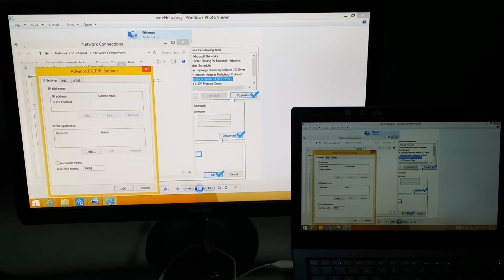Windows connect with EZCast Wire through USB Cable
This video shows how to setup the connection between Windows(7+) and EZCast wire. Please follow below steps:
(Step 1) Connect to TV/Projector/Monitor: Connect EZCast Wire’s HDMI port to TV/Projector/Monitor's HDMI port and switch to the source.
(Step 2) Connect with PC/Mac: Use the USB extension cable to connect the EZCast Wire's micro USB port, it will get power from USB port and start.
(Step 3) Connect with iOS/Android: Use an external adapter(5V1A) to connect EZCast Wire's Micro USB port to power up, and use your Mobile Phone's lightening cable or micro USB cable to connect to the USB type A female port.

Product: EZCast Wire
EZCast Wire HDMI is an universal wired mirroring and streaming converter. EZCast Wire supports Android, iOS, Windows and Mac devices. Incorporated with powerful EZCast apps, EZCast Wire can mirror your phone, pad and laptop or stream multimedia to TV and projector through simple USB connection. Simple, stable and universal.
Features:
(1) Through USB: Through USB connection, simple and no interference.
(2) Mirroring with charging: EZCast wire charges your phone when mirroring. One move, two gains.
(3) One for all: One for all popular OS, supports Android, iOS, Windows and Mac devices
(Android 5.0+, iOS8+, Windows 7+, Mac 10.9+)
(4) Not only mirroring, also streaming: EZCast wire not only mirror your phone, pad and laptop, but also stream multimedia from them to TV and projector. Convenient and useful.
(5) Incorporated with powerful EZCast: Incorporated with powerful EZCast apps, feature rich and easy to use.
(6) Regular OTA updates: Through the cloud server, we will regularly update the firmware to improve compatibility, add new features and fix bugs. This is the best way to keep your device always up to date.

EZCast app: Best casting apps with 3 millions global happy users